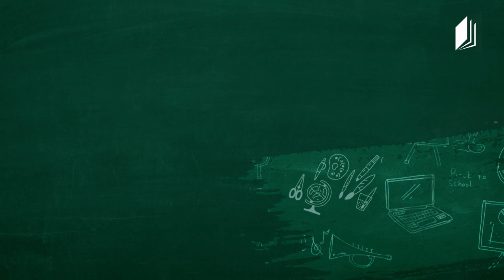სახვითი ხელოვნება, I-II კლასი - როგორ შევქმნათ სააღდგომო ბარათი, 13 აპრილი, 2020